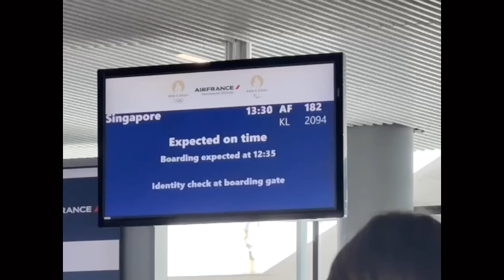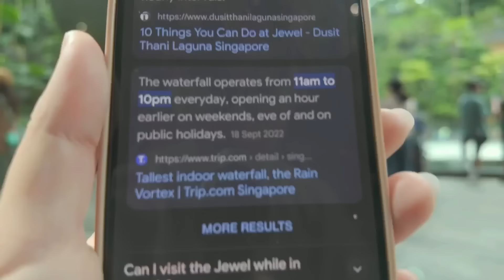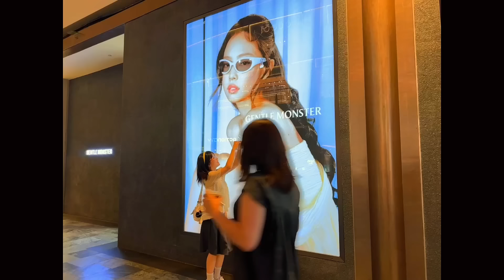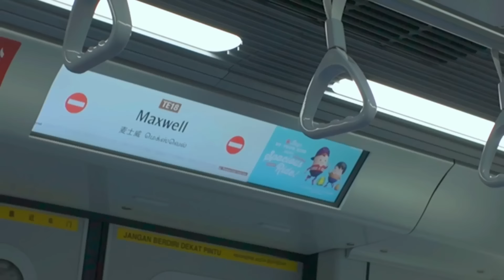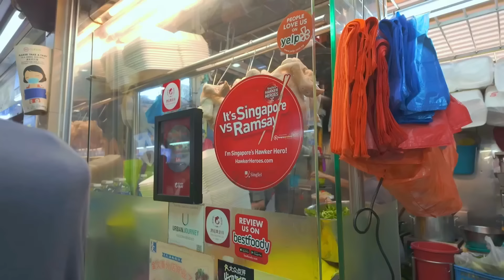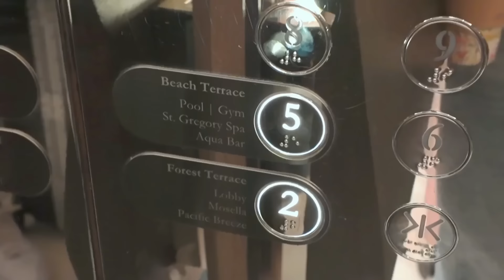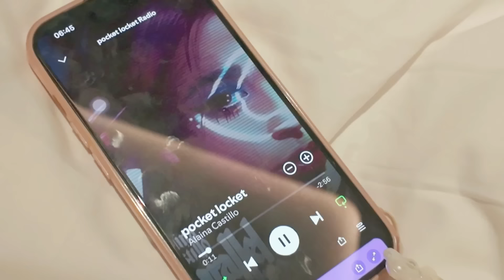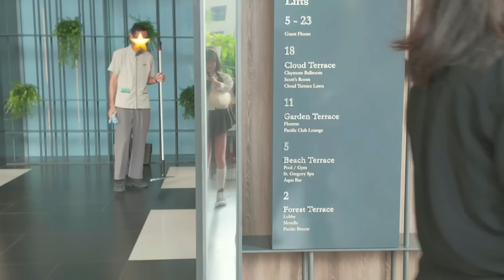hướng ngoại ở Singapore 🇸🇬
with good vibe,
tít ♡
filmed with Sony Zve10/ iPhone 14 pro
edited with adobe premiere/ capcut/ procreate